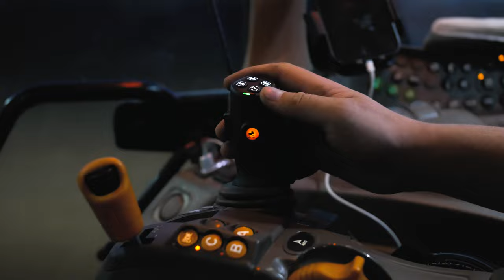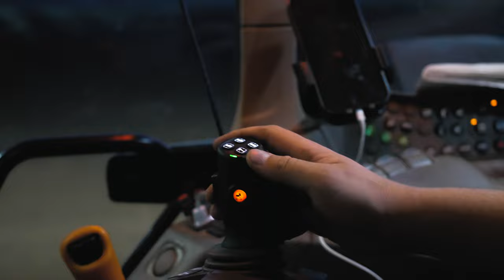☆ Orka & Siewy Rzepaku 2022 ☆ John Deere 6155 M & Agro Masz SN 300 ✔DragonSky Channel ✔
Witajcie Moi Mili na Kolejnej Produkcji na Kanale😀
Dziś tak trochę zaległy materiał(Wybacz Bartuś😂) jednak skoro mam, to należy ten materiał wykorzystać i upublicznić szerszej publiczności😄
Trafiła się tak naprawdę podwójna akcja bo zarówno Orka jak i Siewy Rzepaku dzięki czemu nie traciliśmy cennej wilgoci, która jest potrzebna do jak najlepszego wschodu roślin😃
Mam nadzieję, że i tym razem produkcja się spodoba i miło będziecie wracać na mój kanał do obejrzenia kolejnych produkcji😄